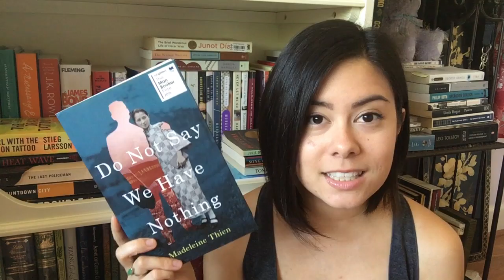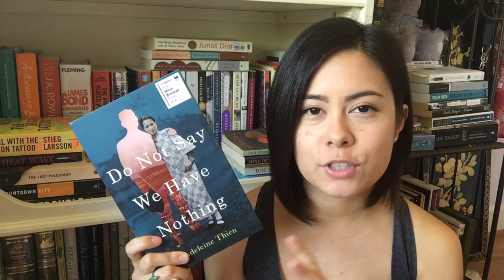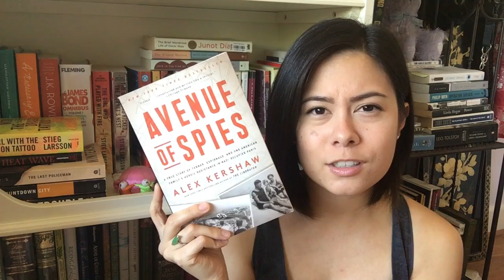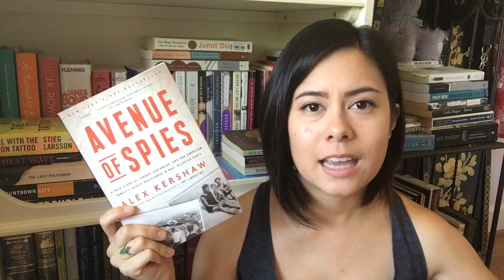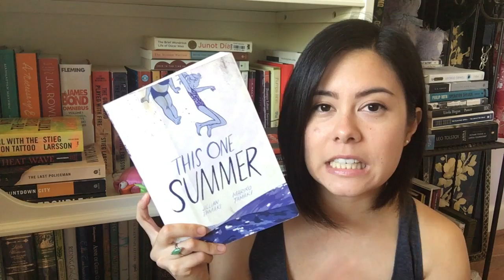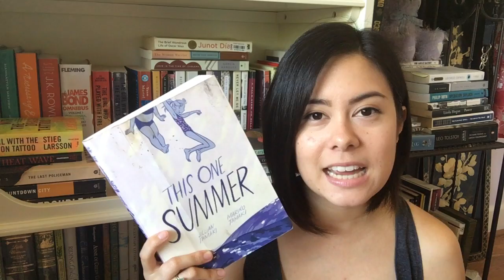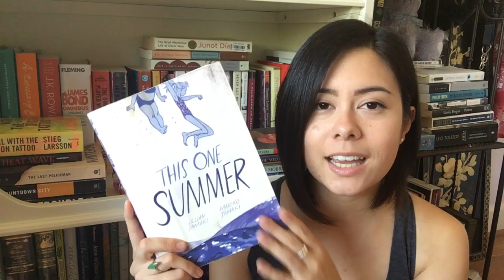September Wrap Up [2016]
In which non-fiction helped me through a massive book hangover!

★ Check out my review of Do Not Say We Have Nothing for April Magazine!